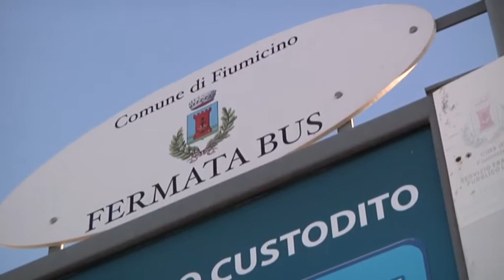Tpl Fiumicino: attivato il servizio a chiamata per i cittadini del nord del Comune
E' attivo il "servizio a chiamata" per la linea 17, che va da Palidoro a Tragliatella. Lo ha annunciato l'assessore ai trasporti di Fiumicino Paolo Calicchio.